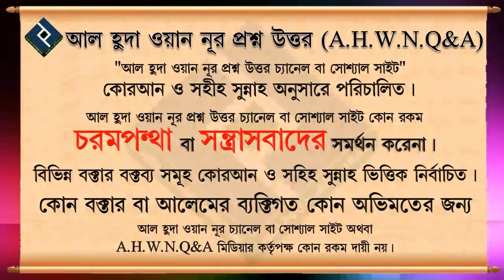হাই উঠলে করণীয় কি এবং কোন দোয়া পড়তে হবে ᴴᴰ┇শাইখ আলমগীর হুসাইন